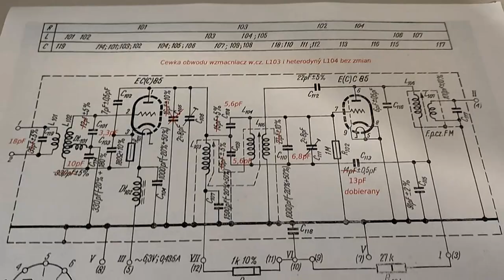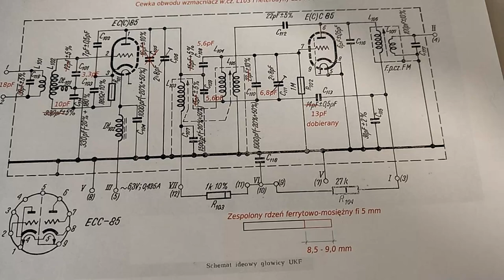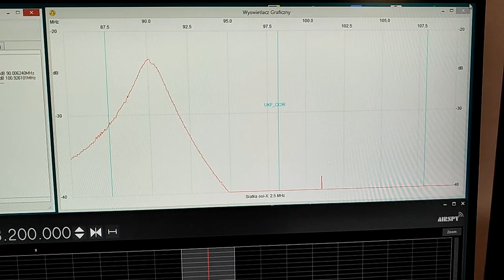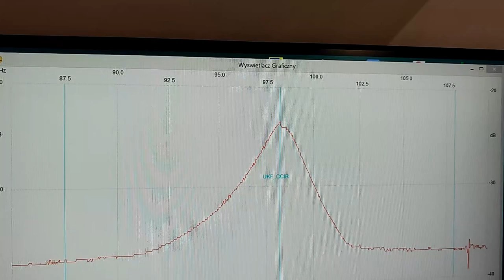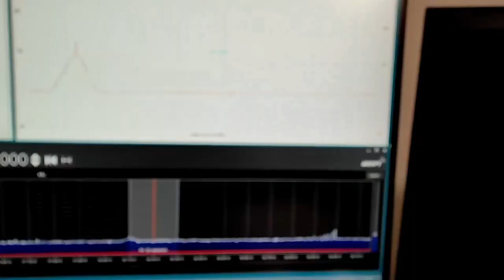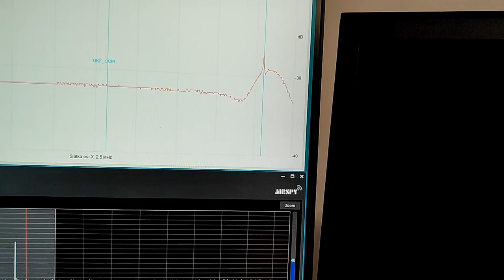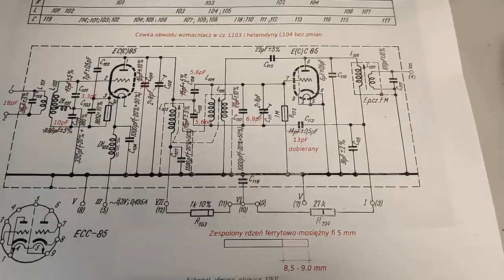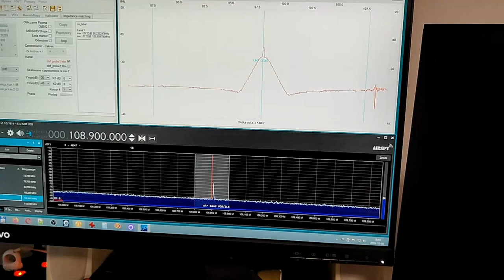Sprawdzamy współbieżność głowicy lampowej ELWRO po przestrojeniu #016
W dzisiejszym odcinku przetestujemy jak wygląda współbieżność strojenia głowicy lampowej Elwro DEA "typ-1" po jej przestrojeniu na pełne pasmo zakresu CCIR.

Muzyka wykorzystana w filmie:
1.
2.